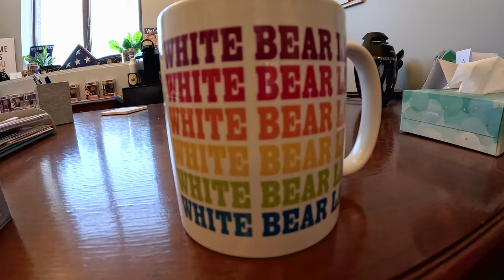Minnesota State Representative Brion Curran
Rep. Brion Curran, District 36B, is serving her first term, and she talks about her favorite part of the job, as well as the connection she has to a very memorable, SCC-TV production.